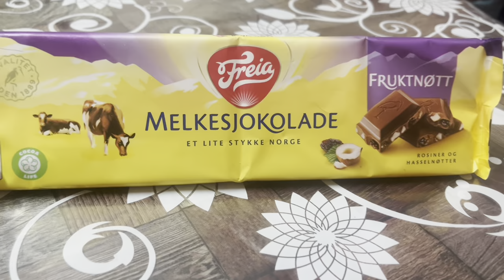দেবচন্দ্রিমা কে নিয়ে আবারও কিছু কথা বলতেই হলো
@DebchandrimaSinghaRoy দেবচন্দ্রিমা কে নিয়ে আবারও কিছু কথা বলতেই হলো bongmummy bengalivlog lifestyle kolkata dailyvlog @talkjhalmistiwithipshita @MyVillageLifeSandip12 @TinaVlog10 @TheConfusedBox @insideoutvlog @chottochelevlog @namitasvlog6386